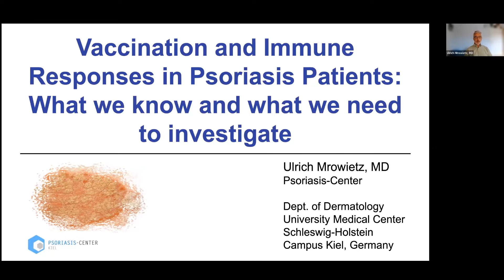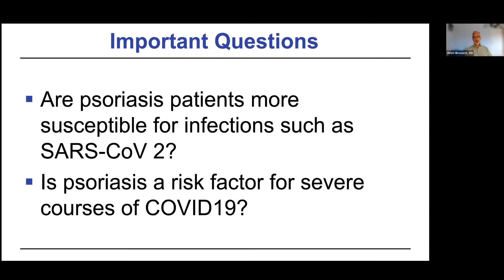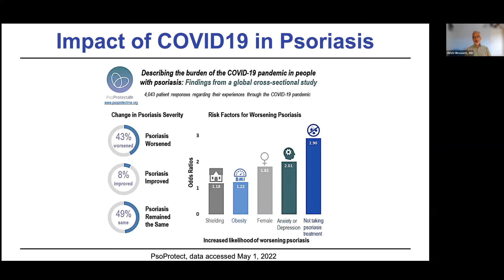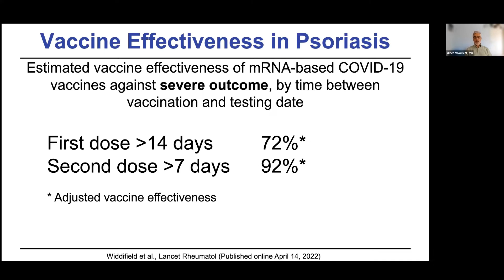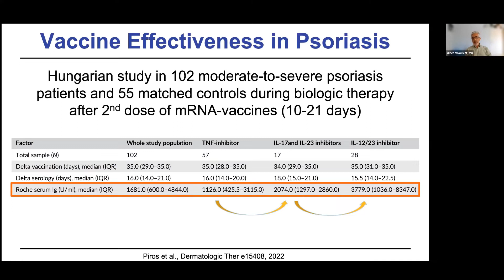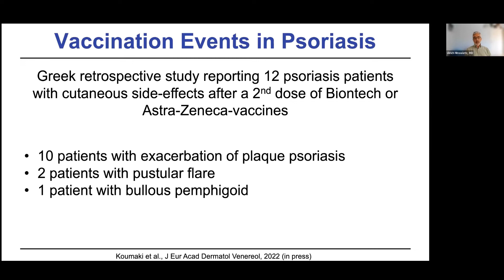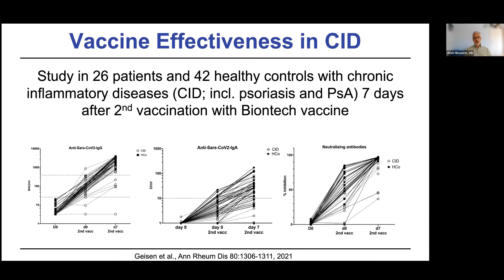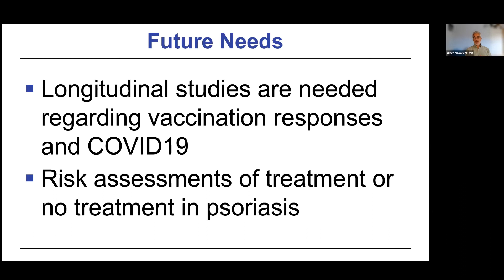Vaccination and Immune Responses in Psoriasis Patients: What We Know and What We Need to Investigate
Dr. Mrowietz presents new data on psoriasis patients’ response to the COVID vaccine. This presentation was part of IPC's Global Webinar Series.